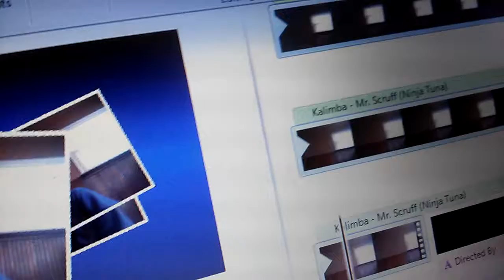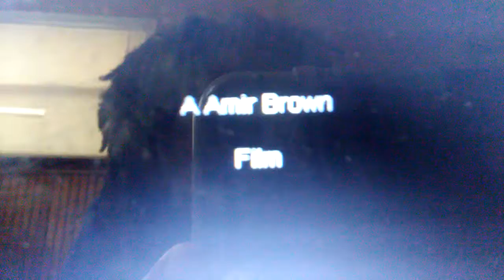April 15, 2017